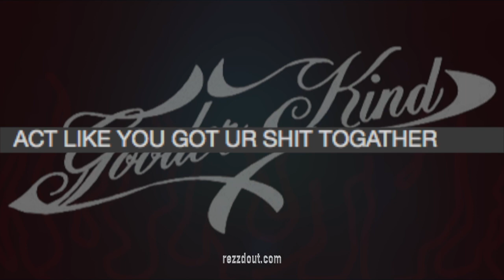the madness never stops